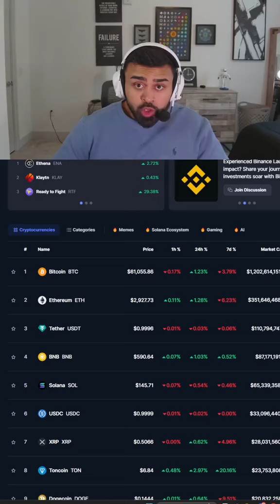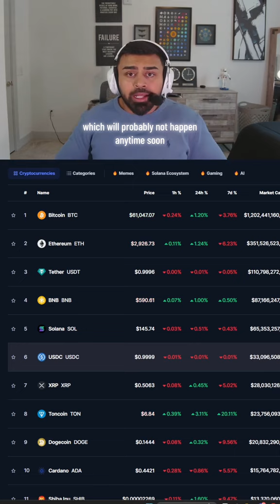When is the Crypto Alt Rally?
⭐️Find out what I'm buying and selling in real-time.

⭐️ Nothing I say is financial advice, everything is purely my opinions.

⭐️ The Crypto Network | Raffay Alvi